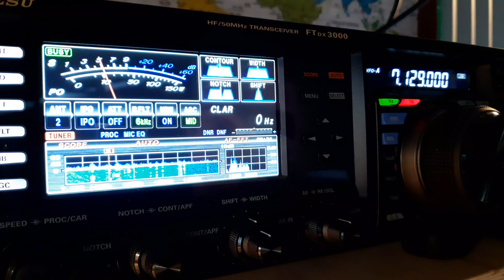K3LR QSO with VK5MRD 40m, Yaesu FTDX3000 - 5 band Hyendfed endfed wire, 7/3/2020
Pennsylvania, USA
Greyline Propagation